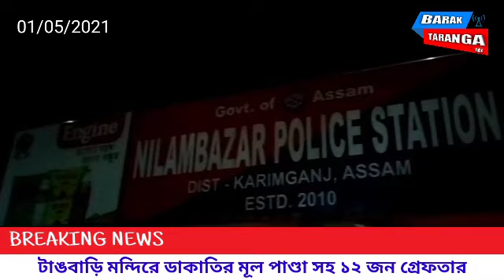নৃসিংহ মন্দিরে ডাকাতি ঘটনার মূল পাণ্ডা সহ বারোজন গ্রেফতার